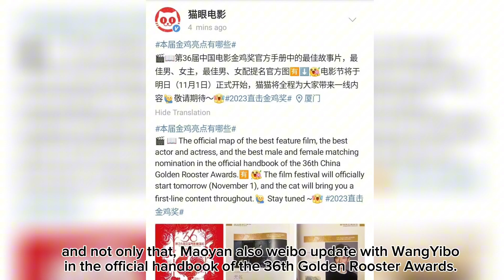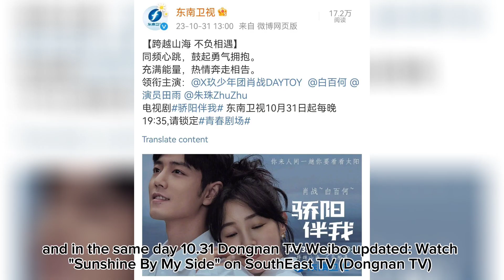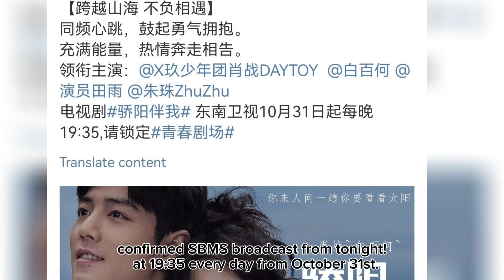[ENG SUB] if schedule no change, on11.05 wangyibo & xiaozhan will return to Beijing ...